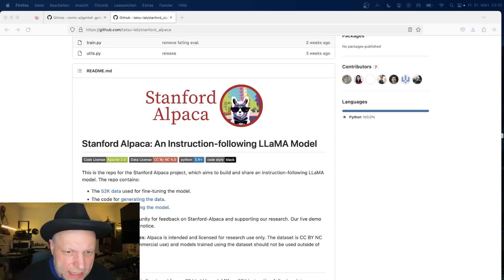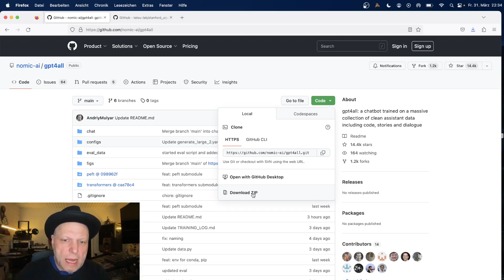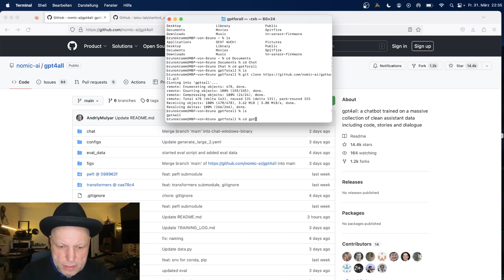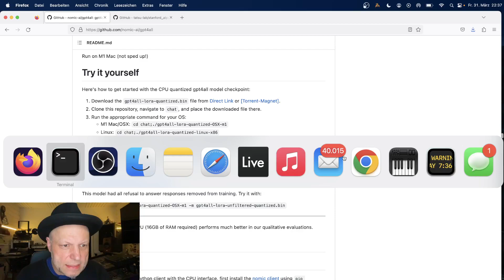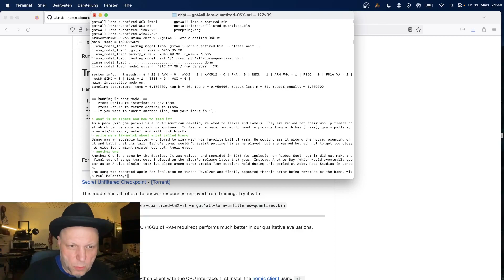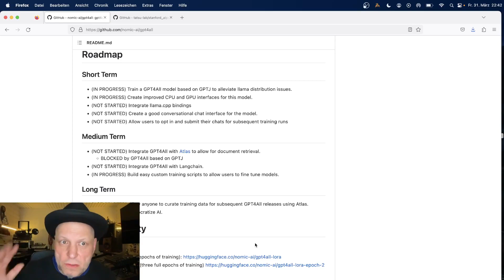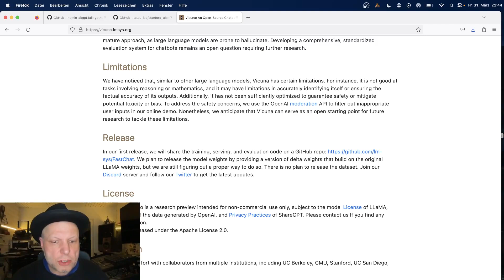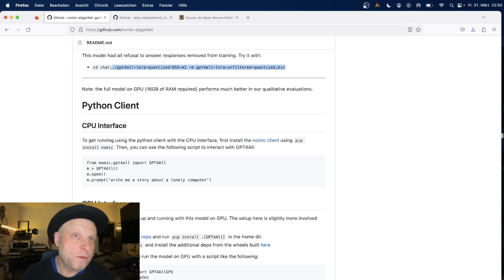GPT4ALL - Lokales offline GPT installieren (deutsches Tutorial)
Nomic AI hat ein 4bit quantisiertes LLama Model trainiert, das mit 4GB Größe lokal auf jedem Rechner offline ausführbar ist. Neben der Stadard Version gibt es auch ein unzensiertes, unkontrolliertes Model - sowie die Möglichkeit mit eigenen Datensätzen anzureichern.